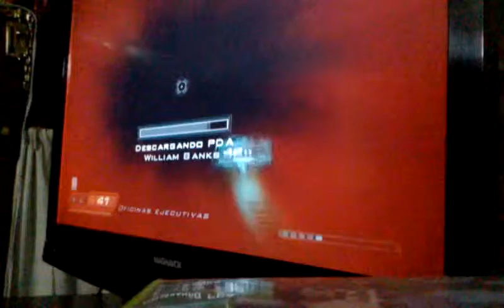Doom 3 gameplay